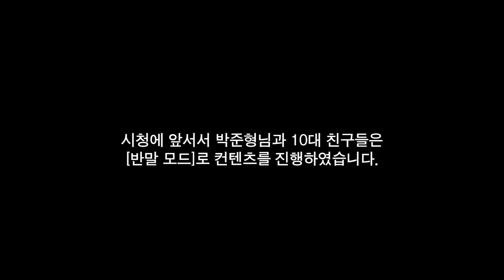GOD 박준형의 10대 일진메이크업 (와썹맨, 인싸메이크업, 쭈니형)│하이틴에이저 x 와썹맨 [ENG CC]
애들이 너무 재미있어하고 즐거워 했던 날^^

[한국 아이돌의 전설 god 박준형의 한국 일진메이크업 도전기]
(와썹맨, 쭈니형, 인싸메이크업, 틱톡, 룰루랄라)

▶ 출연진
김윤 (19) @glbyoon2k 유튜브 : 김윤 Yoon2K
이미현 (19) @o2.o6m 유튜브 : 미동이
장후영 (17) @j_hyoung0_0  유튜브 : 후냥
김보경 (17) @9im.b

▶ 촬영 출연 신청하기!

⊙ [ 바쁜 일상이 힐링타임으로 변하는 마법 ] 비행시간(airplane time)

▶ 플레이타운에 대한 문의